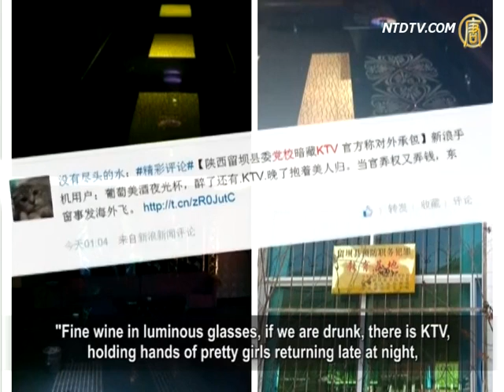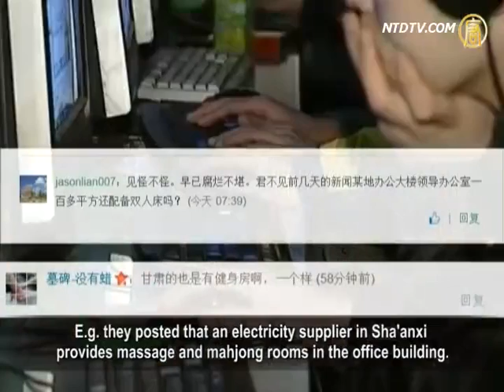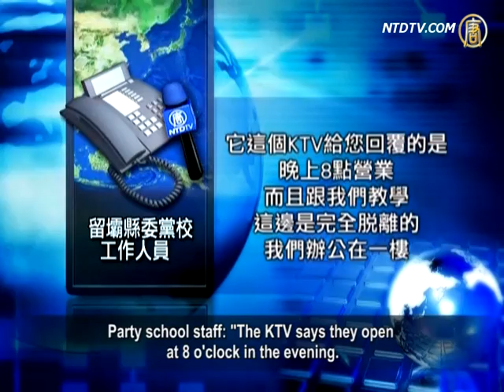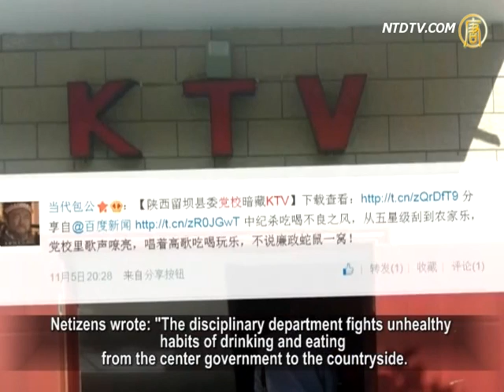KTV Inside Party School: Who Benefits?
A party school's luxury karaoke TV (KTV) in a poverty
stricken county, in Shanxi was exposed on Weibo microblog.
The news provoked public outrages. People questioned:
"Who has benefited from it?"
Under public pressure, the local regime quickly responded:
"The Party School rent 'idle properties' out, the businessmen
changed it into a Karaoke Box, nothing to do with the school.

However, this explanation couldn't calm down public anger
but fueled it up instead.

On Nov. 4, Tencent netizen "Mao Wei", was identified
by Weibo as a reporter of Shanxi Countryside.
He posted that there isn't any sign outside Liubao County
Party School, Hanzhong City, Shanxi.
However, a luxury KTV business was hidden on the second
floor of the office building.
Each private room can hold dozens of people.

Netizens questioned what kind of people KTV provides
entertainment to.
Is it acceptable to open a KTV inside the party school?

The exposure was widely reposted online, all the comments
condemned the local regime.
Some netizens questioned: "Prior to this, Liuba County
Primary School has a luxury hotel, sources said it was
instructed to be set up by the county party secretary.

Yet who has instructed luxury KTV in party school?"

A Sina's mobile phone user posted an ironic poem:

"Fine wine in luminous glasses, if we are drunk, there is KTV,
holding hands of pretty girls returning late at night,
officials abusing power and taking bribes,
once corruption is exposed they flee abroad."

The local propaganda department responded to the
outraged public on November 5.
It claimed that in order to fully revitalize the idle assets,
the party school contracted properties to the business traders.
They changed it to leisure services with three karaoke rooms.
They hold a full license.

Liuba County party school staff said: "Didn't our website tell
you? It is for tapping the idle assets.
They will contract the school hotel to businessmen.
They operate it independently, nothing to do with us."

The public criticized the officials' claims that nobody
would believe them.
Do they think the publics' IQ is as low as their level?

Some people mocked that "the party school rent the
properties out on the surface, yet operateit internally."
A local resident posted on Baidu: "The majority of the local
people know the inside story of party school's KTV.
Who runs it, what relations do they have with officials,
the residents know about it.

Netizen "Tang Xianxing" says that
the propaganda department is lying.
However, it reveals a fact that many properties of
state units are idle.
It is common practice that their assets allocation had exceeded
a standard level, some even have an open standard.

On this issue, netizens repeatedly posted similar events.

E.g. they posted that an electricity supplier in Sha'anxi
provides massage and mahjong rooms in the office building.
A party school in Gansu Province has a gym,
a county government has double beds in the office.
A party school has a hotel inside school.

Regarding Liuba County's KTV license, a reporter of the
Shaanxi Television investigated that this KTV business
neither has industrial and commercial business license,
nor culture business permission.
Its fire safety assessment has never been officially checked.
However, they have operated the business over a year.

Liuba County party school responded that KTV is located
1.5 kilometers away from the county center.
There are only a few residential properties around.

KTV only opens in the evening,
it didn't disturb any school order.

Party school staff: "The KTV says they open
at 8 o'clock in the evening.
We are separated from them, our offices are on the first floor."

About this, staff of Liuba County Material Company located
50 meters away from the party school say different things.

Staff: "The KTV always opens. I usually go there during the
day, also in the afternoon, always some customers inside."

The reporter interviewed local residents and found that
KTV is located in the rural areas.
People only heard about party school KTV,
but they had never been.
If so, where does KTV's business come from? From google
maps we can see the party school is near national roads.
The nearby buildings were not residential houses.

They were the county regime, taxation bureau, court,
police station, environmental protection bureau, disciplinary
department and other governmental organs.

It is clear that they are whom the KTV services are for.

Netizens wrote: "The disciplinary department fights unhealthy
habits of drinking and eating from the center government to
the countryside.

Songs spread from party school, singing, eating and playing.
Let alone build a corruption free government."